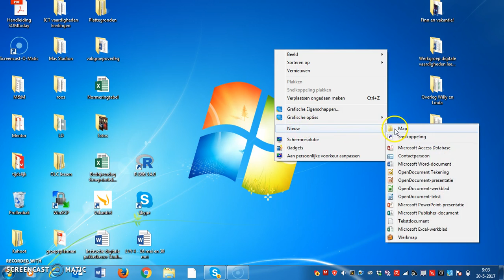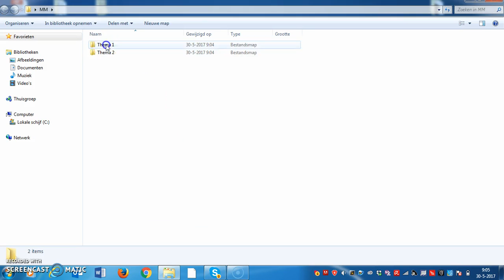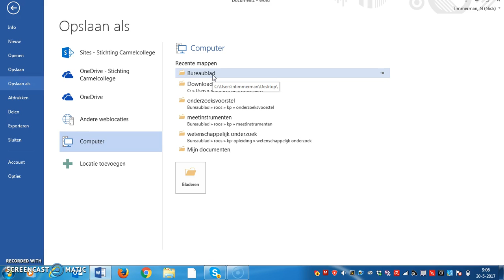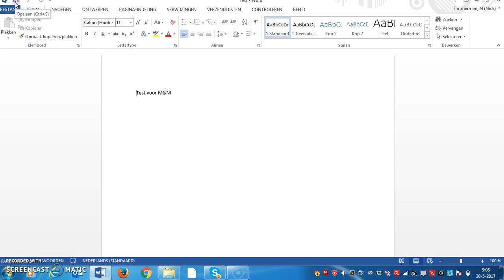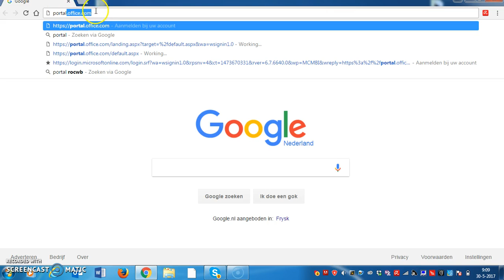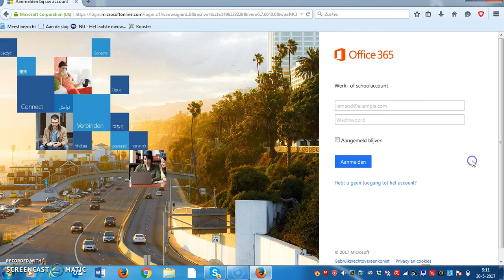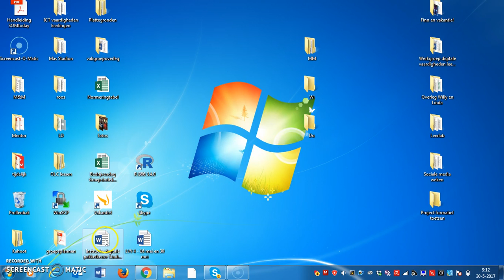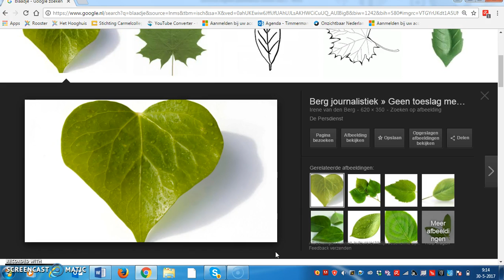algemene computervaardigheden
Uitleg over basisvaardigheden zoals het organiseren van mappen, opslaan van bestanden, werken in een browser en enkele sneltoetsen.